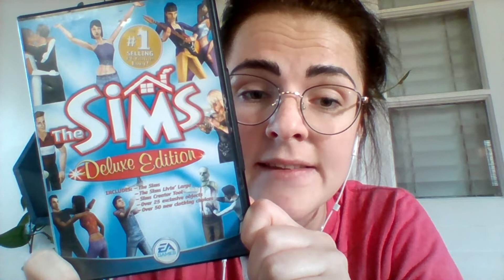Playing The Sims 1 in the year 2022 - Gameplay - Let's Play!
If you asked me 20 years ago I will play this game for the world to see, I would've laughed and also ask how😅 Never in my life did I think I will play this game again, but I love to drift off the usual path and that ended up being TheSims1.

Hope you enjoyed this. I had to download another file for this game to work on Windows10.

The Sims 4 Gallery ID: DeedzTrivia